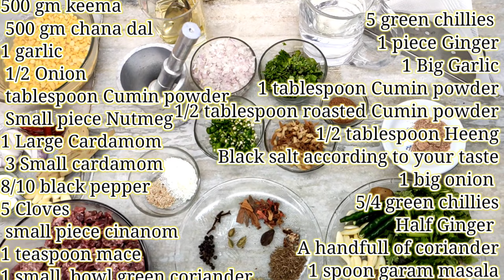How to make Shami Tikiya/Shami Kebab[Hindi]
Thanks  all of you to support me we had just done our 50 subscribers

Ingredients used
500 gm keema
150 gm Chana dal
1 garlic
1/2 Onion
tablespoon Cumin powder
Small piece Nutmeg
1 Large Cardamom
3 Small cardamom
8/10 black pepper
5 Cloves
small piece cinnamon
1 teaspoon mace
1 small  bowl green coriander
5 green chilies
1 piece Ginger
1 Big Garlic
1 tablespoon Fennel powder
1 tablespoon Cumin powder
1/2 tablespoon roasted Cumin powder
1/2 tablespoon Heeng
Black salt according to your taste
1 big onion
5/4 green chilies
Half Ginger
A handfull of coriander
1 spoon garam masala